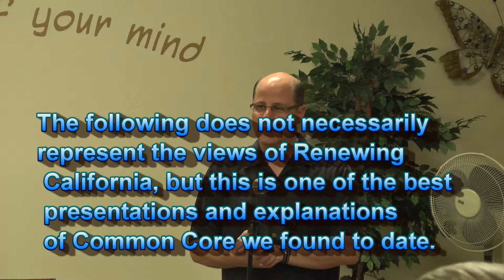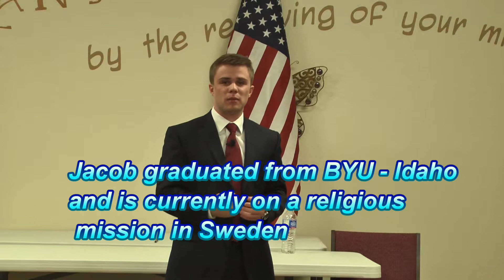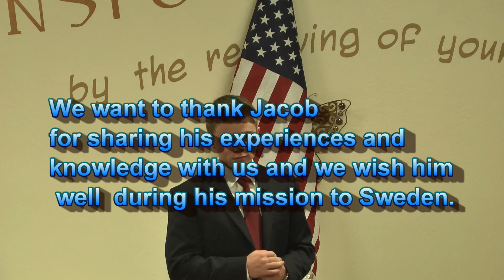Jacob Stoeltzing Explains Common Core